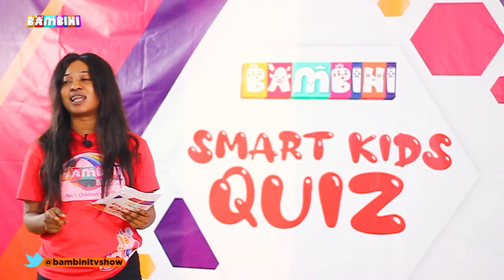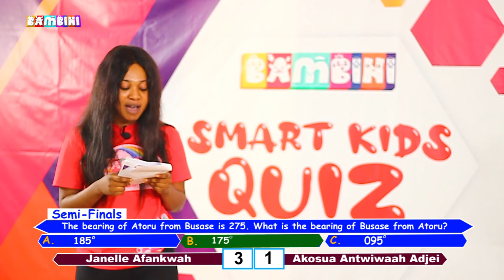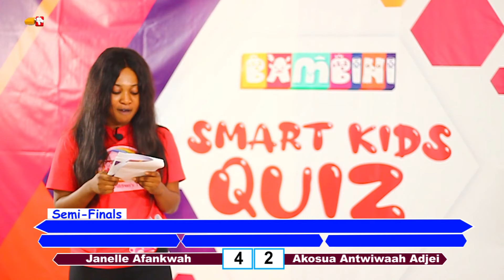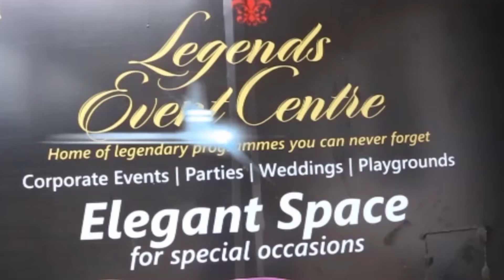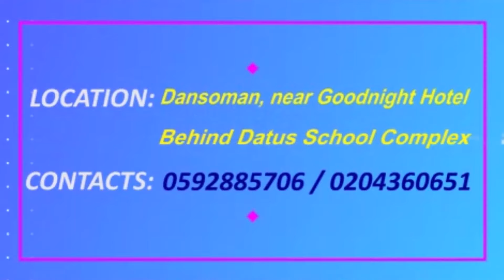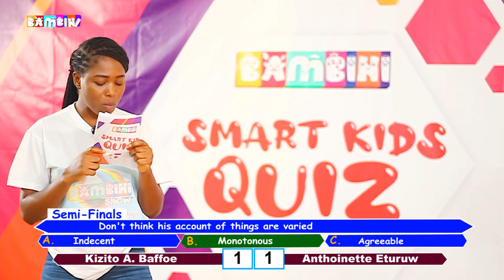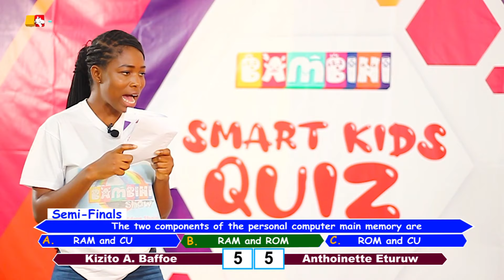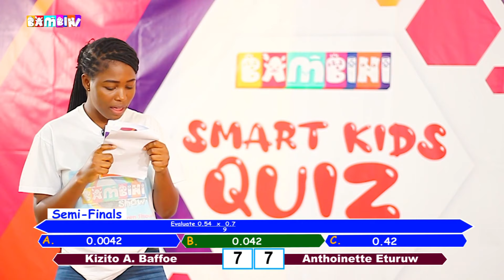Bambini Smart Quiz Contest 11